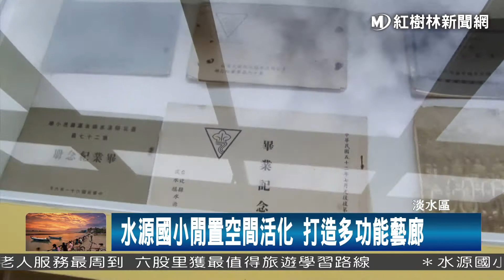1061221 水源國小閒置空間活化 打造多功能藝廊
淡水區水源國小，向市議員爭取70萬元的經費，將原本放置教具的閒置空間，徹底的大改造，變身成為藝術走廊，不僅有許多的圖案，還可以展出學生作品。